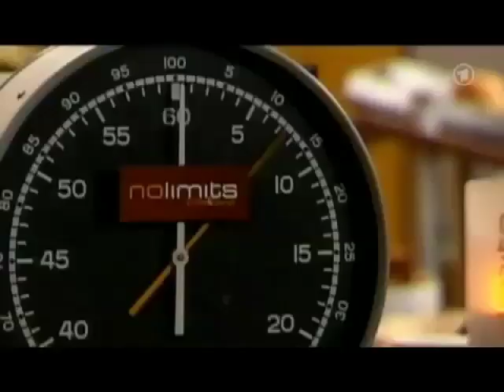Christian & Olli (& les autres) VOST 06/05/08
Bon, alors qui a une idée de la durée de la guerre de cent ans ? x'D